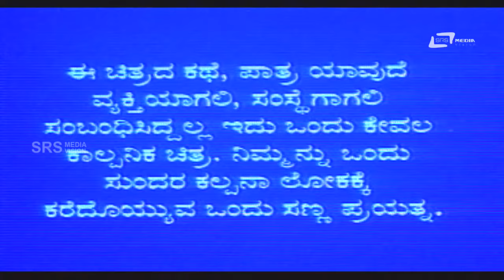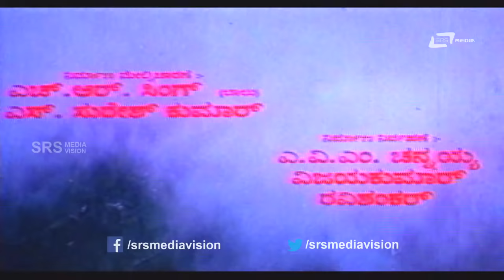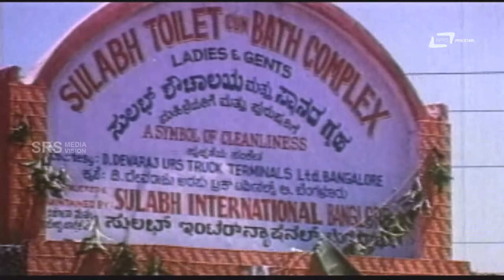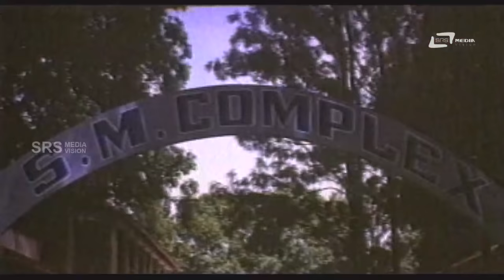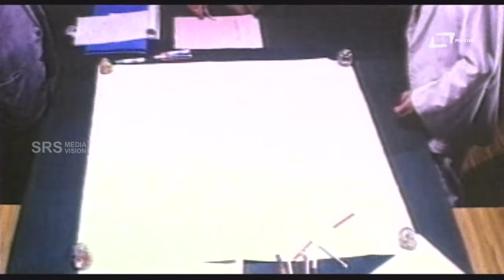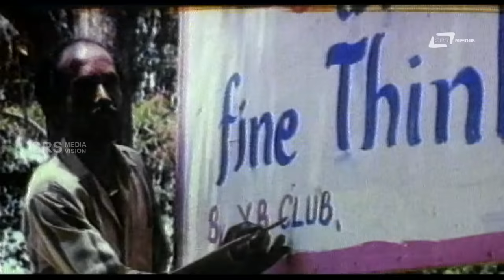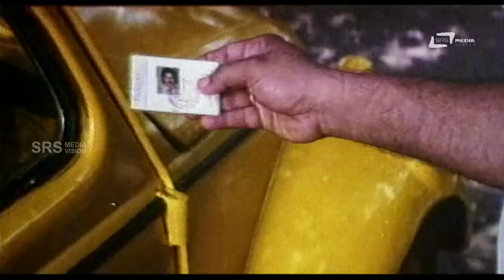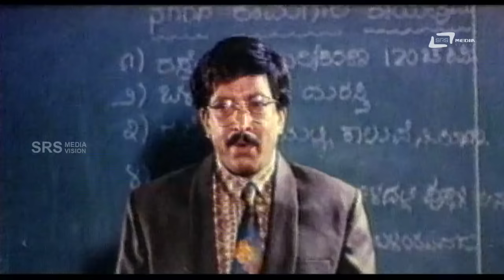Hello Daddy – ಹಲೋ ಡ್ಯಾಡಿ | Kannada Full Movie *ing Vishnuvardhan, Sonakshi, Surabhi, master Nithin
Watch  Dr.Vishnuvardhan & Aarathi | playing lead role from the film Hello Daddy Also starring Surabhi and Vaishali Kasaravalli on Srs Media Vision Full Movie Channel..!!!
Film: HELLO DADDY
Starcast: DR.VISHNUVARDHAN, SONAKSHI , SURABHI
Director: NAGANNA
Producer: RAJU
Banner: SRI LALITHA COMMERCIALS
Year: 1985
Songs:
01. Shalege Ee Dina Raja
02. Surabhi Surabhi
03. Ee Kalpane Maanava Kalpane
04. Baaligobbale Hendathi
05. Bandhana Baalige
Singers: S.P.Balasubramanyam, Monika Datt,   Suma Shastry, Chithra
Lyrics: Hamsalekha